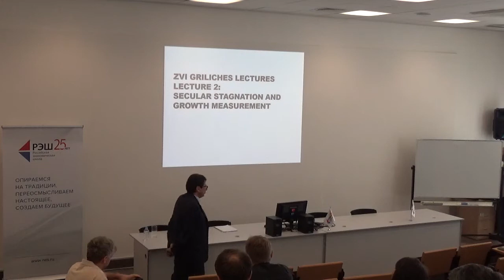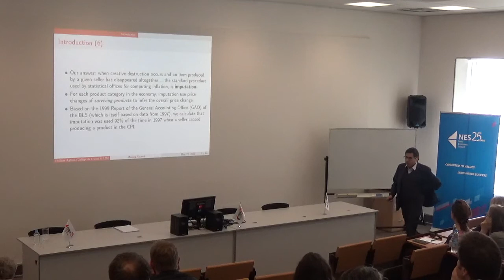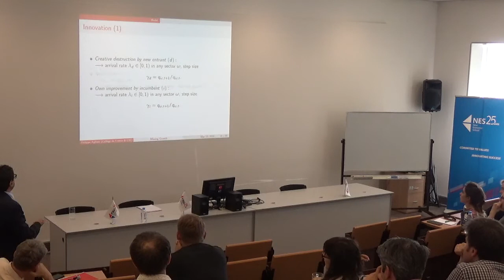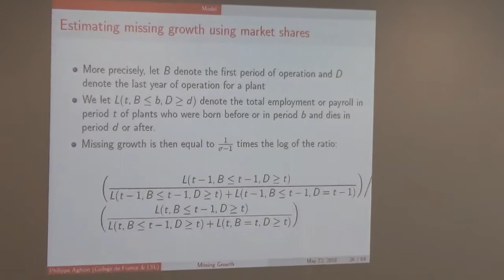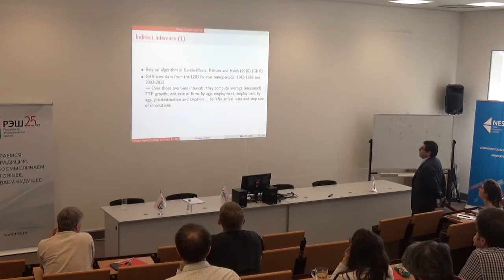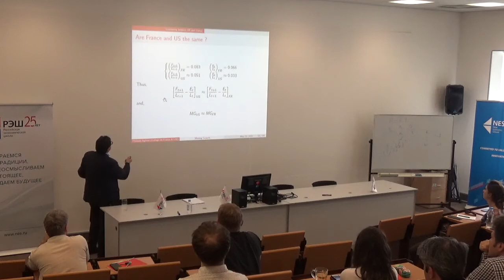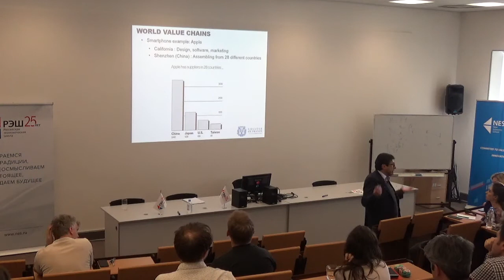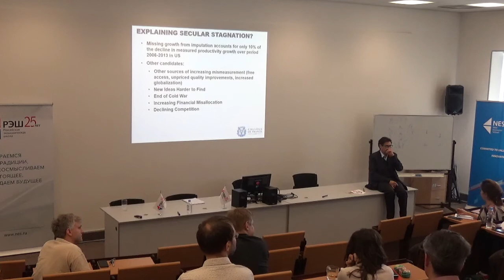Philippe Aghion: Secular Stagnation and Growth Measurement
Zvi Griliches Lectures